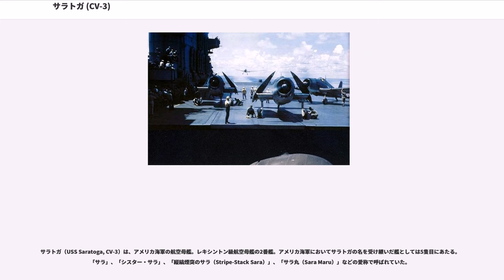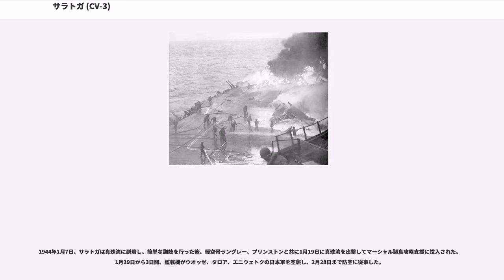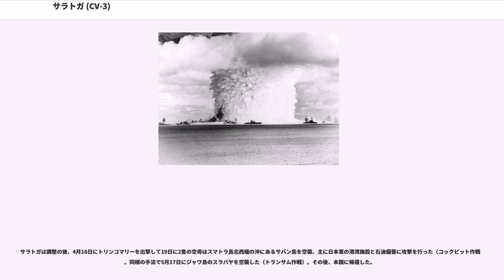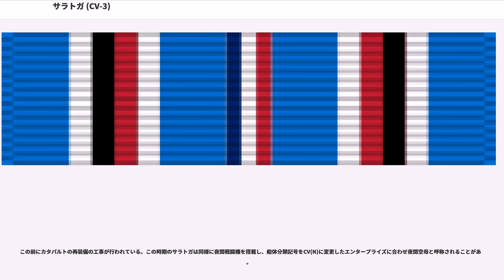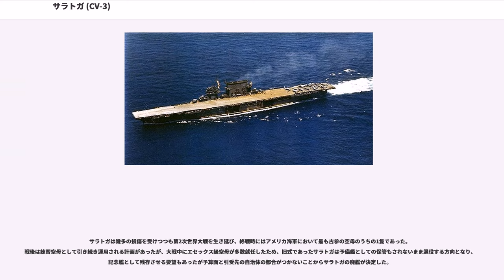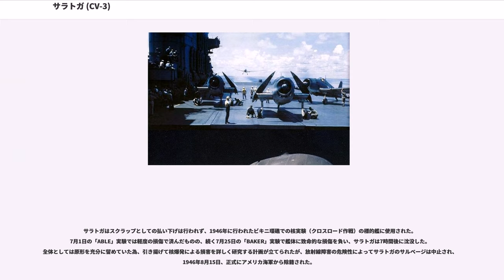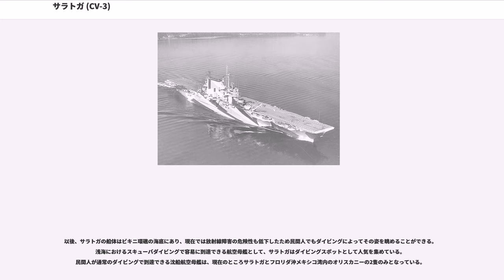サラトガ (CV-3)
サラトガ（USS Saratoga, CV-3）は、アメリカ海軍の航空母艦。レキシントン級航空母艦の2番艦。アメリカ海軍においてサラトガの名を受け継いだ艦としては5隻目にあたる。 「サラ」、「シスター・サラ」、「縦縞煙突のサラ（Stripe-Stack Sara）」、「サラ丸（Sara Maru）」などの愛称で呼ばれていた。

太平洋戦争の開戦時から参加して生き残った航空母艦3隻のうちの1隻（他の2隻はエンタープライズとレンジャー ）で、サラトガは8個の従軍星章を授与され、1946年に海軍籍から除籍された。それまでの17年間で98,549機の航空機がサラトガに降り、最大の空母着艦記録を保持している。

サラトガは1920年9月25日にニュージャージー州カムデンのニューヨーク造船所でレキシントン級巡洋戦艦の三番艦（CC-3）として起工された。しかし、ワシントン海軍軍縮条約による戦艦の保有制限で1922年7月1日に航空母艦に設計変更され、1925年4月7日にカーティス・D・ウィルバー海軍省長官の夫人により進水し、1927年11月16日に初代艦長ハリー・E・ヤーネル大佐の指揮下に就役した。

就役後、サラトガは1928年1月6日にフィラデルフィアで艦載機を搭載した。1月27日、実験を兼ねて飛行船からの燃料補給を受け、パナマ運河を通って太平洋に向かい、2月14日にニカラグアに海兵隊の輸送を行った。2月21日にはロサンゼルス、サンディエゴのサンペドロ湾を拠点にする戦闘艦隊に加わって、演習に従事する。

サラトガはワシントン州ブレマートンのピュージェット・サウンド海軍造船所やサンディエゴで整備を行い、演習や訓練に従事していたが1932年、満州事変勃発の翌年にハワイへ移動し、再び演習や訓練に従事した。1941年1月6日に近代化改装のためブレマートンに戻り、それが終わると関係が悪化していた日本に対する威嚇のためハワイに何度か足を運んだ。

サラトガは、1941年12月7日の日本軍による真珠湾攻撃時はサンディエゴで整備中だったが、太平洋に空母はレキシントンとエンタープライズしかいなかったため、急遽ウェーク島救援のために出動し、12月15日、真珠湾を経由してウェーク島に向かった。しかしウェーク島が日本軍の制空権下にあり日本軍が上陸したことが判明し、12月22日にウェーク島救援は中止された。翌日、ウェーク島の守備隊は降伏した。

1942年1月12日、サラトガはエンタープライズと合流するためハワイを出港したが、日本海軍の伊号第六潜水艦（稲葉通宗艦長）に雷撃され、魚雷1本がサラトガの左舷中央10番ボイラー室付近に命中した。魚雷は舷側に命中直後に爆発し舷側壁を内側に押し込んだが、押し込まれた防水隔壁が内側のフレームや配管を損傷して浸水が拡大した。フレームの変形がボイラー室の床や隔壁にも及んだために第8-10-12の3つのボイラー室が満水となった。また浸水した海水は煙路を伝って反対側の第9ボイラー室にも浸水を生じた。浸水量は1100tとされ傾斜の修正のために320tが反対側に注水された。被害の大きさより日本海軍の魚雷はアメリカ海軍の魚雷と比較して1.5から2倍の炸薬を搭載しているのではないかと推測された。真珠湾で破孔を塞ぐ応急修理が実施され、その後サラトガは本格的修理のためにブレマートンに戻り、サラトガはこの修理に合わせて8インチ砲が撤去され、5インチ高角砲が搭載された。真珠湾での応急修理中に撤去された8インチ砲はレキシントンの物と共にオアフ島の沿岸砲に転用された。5月22日、サラトガはブレマートンを発ってサンディエゴに向かい、5月25日に到着した。サラトガは航空隊を降ろしていたため搭載機がなくて作戦行動できず、新設された航空隊の訓練を行った。しかし、サラトガの航空隊は空母ヨークタウンに搭載されて、1942年6月、ミッドウェー海戦で活躍した。この時、サラトガの航空隊がハワイになければ、空母ヨークタウンも有効な戦力になり得なかった可能性も否定できなかった。

6月6日、サラトガは真珠湾に到着したが航空隊の補充は終了しておらず、ミッドウェー海戦の後もミッドウェー近海で警戒任務を続行していた第16任務部隊に航空機の補充を行い、アリーシャン列島方面に侵攻してきた日本軍に対して反撃も計画されたが中止され、6月13日に真珠湾に帰港した。サラトガは6月22日と6月29日にミッドウェ...